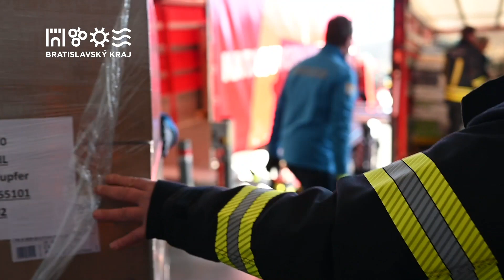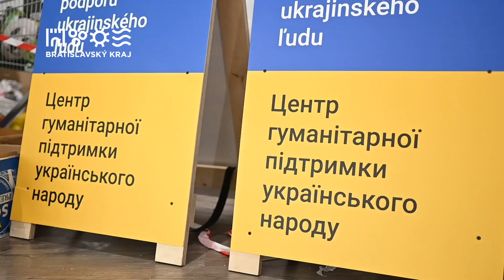Humanitárna pomoc pre Ukrajinu od partnerského kraja Dolného Rakúska